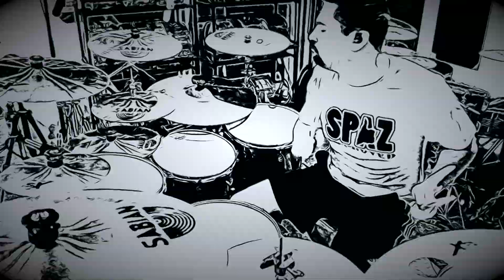Limp Bizkit Golden Cobra Drum Cover by Zack Zweifel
Limp Bizkit... what can I say... I actually love Limp Bizkit lol So when another version of this popped up for my recommendations I said you know what... screw it, lets do Golden Cobra for a drum cover!! he may not be everyone's cup of tea but man this song grooves! A lot of fun to play!

I tried a new edit at 2:45 let me know what you think!!

Drums: PDP X7
Heads: Evans G2, HD Dry, EMAD
Cymbals: Sabian XS, AA, AAX
Sticks: Vic Firth Freestyle 7A
Hardware: DW / PDP
Lights: DrumLites
Microphones: Digital Reference
Interface: Behringer XR18
Edited: iMovie, GarageBand